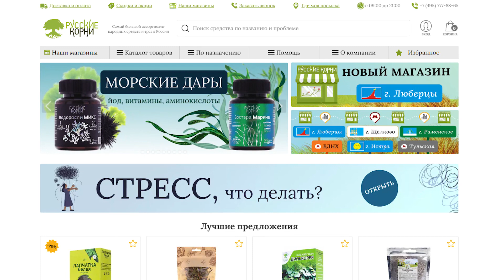Как правильно похудеть. Как диагностировать лишний вес. Как не сорваться с диеты. Лишний вес. ИМТ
В этом ролике Вы узнаете:
🚩Индекс массы тела
🚩Как узнать лишний вес по талии и бедрам
🚩Метод биоимпедансометрии
🚩Как правильно подойти к снижению веса.

Поделитесь в комментариях какой у вас ИМТ?🧐

Еще больше полезной информации для вашего здоровья на нашем сайте "Русские корни"

Будьте здоровы! 💚